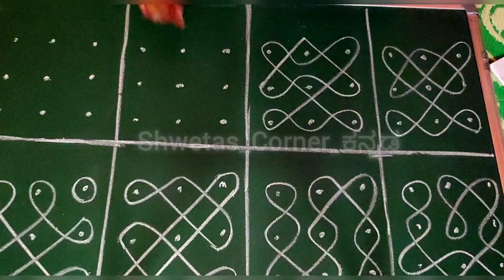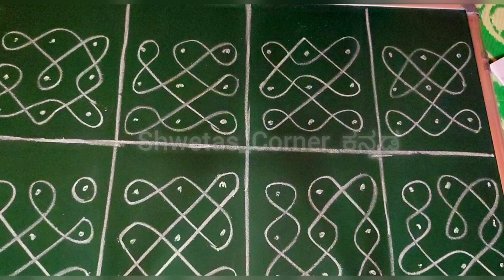3 Small Rangoli || ದಿನನಿತ್ಯದ ಸರಳ ರಂಗೋಲಿ ||Daily Rangoli || Easy Rangoli Designs For Beginners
3 Small Rangoli || ದಿನನಿತ್ಯದ ಸರಳ ರಂಗೋಲಿ ||Daily Rangoli || Easy Rangoli Designs For Beginners